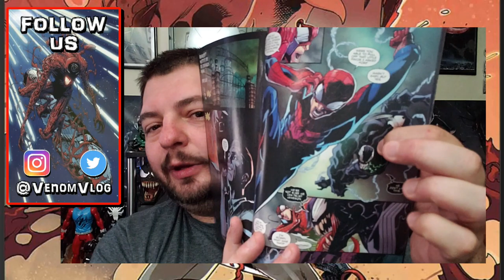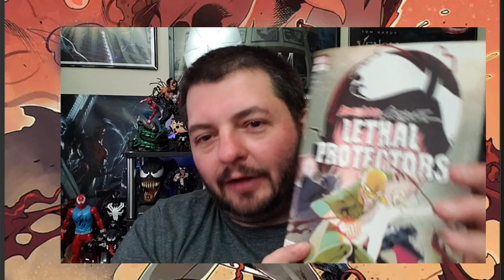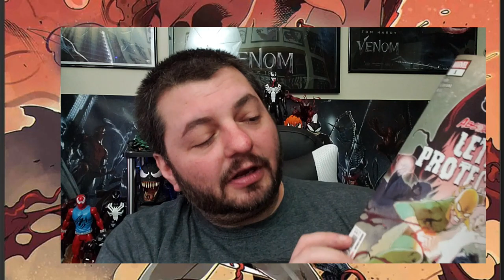Venom Vlog #407: Lethal Protectors 1 Review